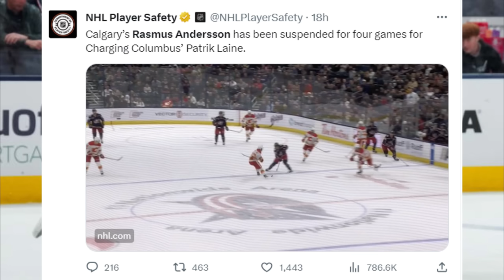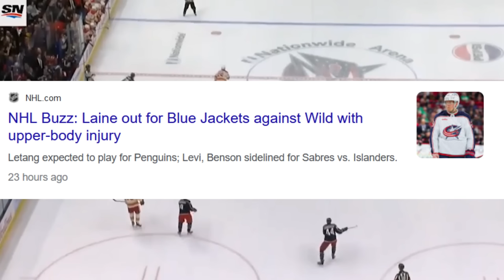NHL Player Safety Got it Right (for once)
Nhl hockey calgary flames rasmus andersson patrik laine caused him to miss yesterday's game for columbus blue jackets against minnesota, and andersson to skip the outdoor game 2023 heritage classic battle of alberta vs edmonton oilers . Let's talk about the result of the play, how the story is developing and my thoughts. Publishing this just before the calgary flames vs detroit red wings game highlights which I will also probably cover so stay tuned for that and more nhl highlights today , hockey news and trade rumors , predictions and picks today , game recaps, reactions to funny mic'd up moments and more based on your requests. Nhl 2023